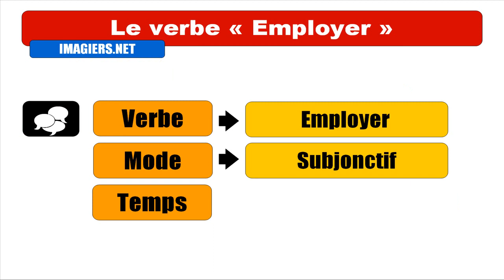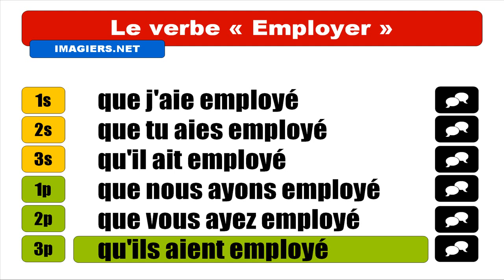FRANZÖSISCH LERNEN = Employer Indicatif Subjonctif Passé